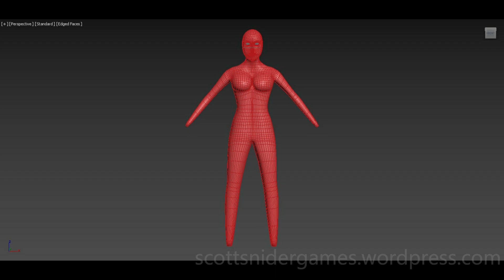3DS MAX Practice Preview Video #93 (11-22-2022)